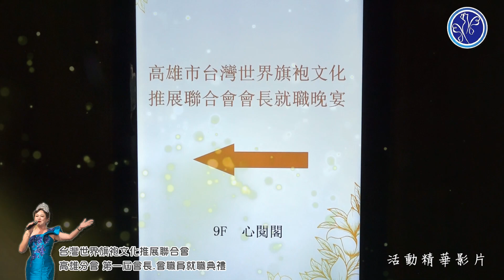【高雄世旗 活動精華影片】台灣世界旗袍文化推展聯合會 高雄分會 第一屆會長 會職員就職典禮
台灣世界旗袍文化推展聯合會 高雄分會 第一屆會長 會職員就職典禮
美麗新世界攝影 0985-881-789